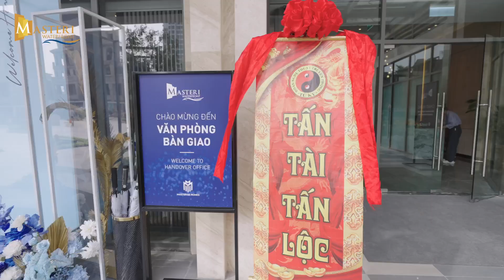CẢM XÚC CỦA CƯ DÂN MIAMI - MASTERI WATERFRONT VỀ TỔ ẤM MỚI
HÂN HOAN NHẬN NHÀ, HẠNH PHÚC SẺ CHIA CÙNG CƯ DÂN MIAMI - MASTERI WATERFRONT
👑 Trải qua hơn 3 năm với hơn 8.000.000 giờ lao động miệt mài của hơn 2000 kỹ sư, công nhân và đội ngũ chuyên gia trên công trường, hành trình kiến tạo biểu tượng Masteri Waterfront đã cán đích, phân khu Miami chính thức bàn giao chào mừng cư dân về tổ ấm mới.
🌟 XÚC ĐỘNG và HÂN HOAN - đó là cảm xúc không chỉ của đội ngũ phát triển dự án mà còn là của đại đa số cư dân may mắn đầu tiên được chính thức nhận bàn giao căn hộ Miami.
🎋 Cùng lắng nghe lời chia sẻ đầy cảm xúc của những cư dân mới về nơi họ sẽ gọi là NHÀ!
Đây chỉ là một trong vô vàn niềm vui mà đội ngũ phát triển dự án Masteri Waterfront được chia sẻ tới các cư dân và khách hàng. Một cộng đồng tinh hoa đang hình thành tại nơi Trái tim Ocean City - nơi mà sẽ hứa hẹn còn rất nhiều điều khác biệt sẽ được chính cư dân Miami cảm nhận và lan tỏa mỗi ngày.
Masteri Waterfront trân trọng gửi lời chúc mừng tới các Quý cư dân vì đã đặt niềm tin vào dự án. 💖
BAN QUẢN LÝ TÒA NHÀ
🏢 Địa chỉ: Tầng 2 – tòa M2, Masteri Waterfront